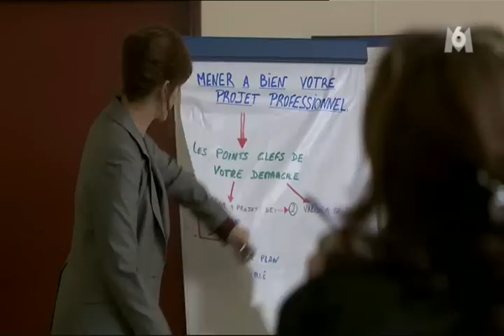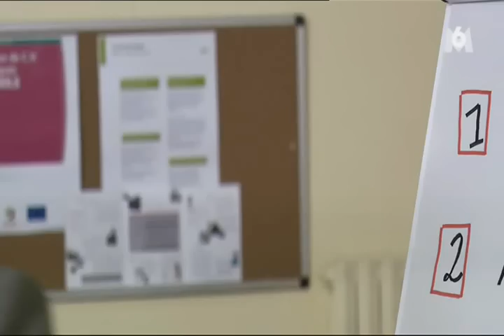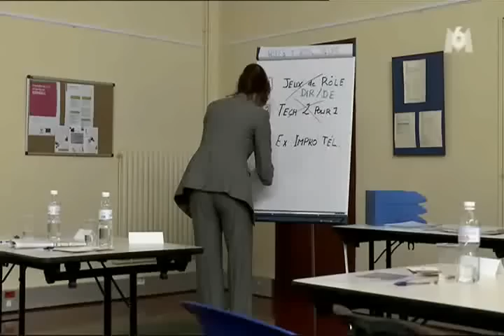Les Bougon I Episode 01 & 02 Version Française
Une série de la célèbre version quebecoise. Mais difficile de la trouver en torrent et en streaming. J'ai donc décidé de mettre toute la saison 1 ici.

Les Bougon, c'est les aventures d'une famille de rebelles des temps modernes. Déjantés, sales, vulgaires, malhonnêtes, râleurs, incultes... mais unis, heureux et attachants, les Bougon sont les roi du système D. Contre-modèle de notre société, ils ont fait de la débrouillardises une religion et leur passe-temps favori consiste à chercher les failles d'un système qui les a rejetés.

Plus réalistes que "Les Simpson", et plus provocateurs que "La Famille Groseille", ils sont les dignes représentants de cette "France d'en bas" oubliée par celle "d'en haut". A l'image de Paul chef du clan suivi par son chien Ben Laden, les Bougon sont des "je-m'en-foutistes" de la règle établie, des hors-la-loi contemporains. Pour son passage à la télévision française, Les Bougon ont été adaptés en épisodes de 52 minutes, contre 23 dans la version initiale québécoise.